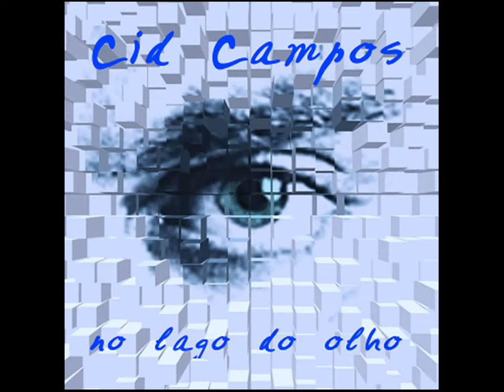Cid Campos 16. O comedor de cachorro (Cid Campos / Carlos Rennó / Rogério Duarte)